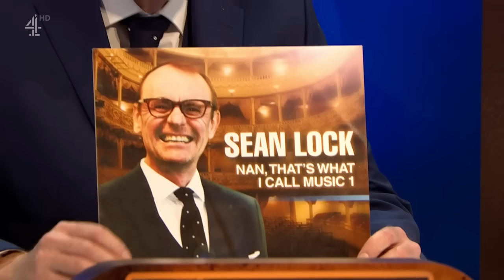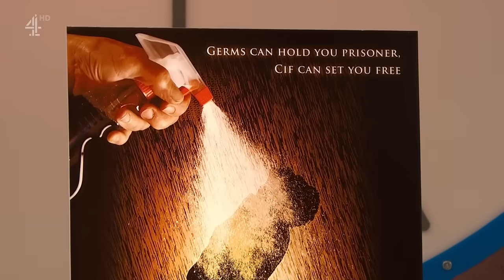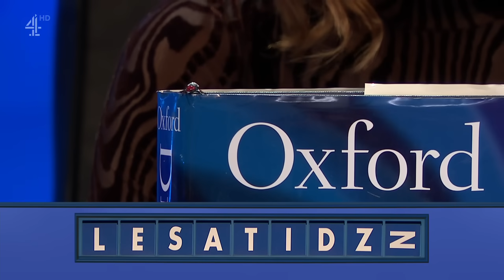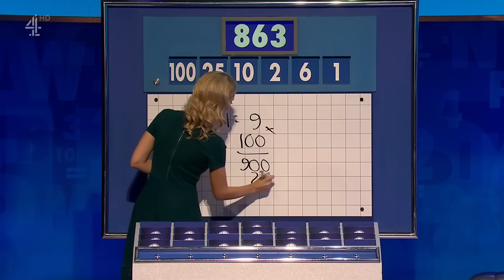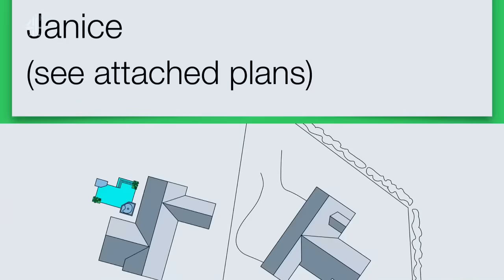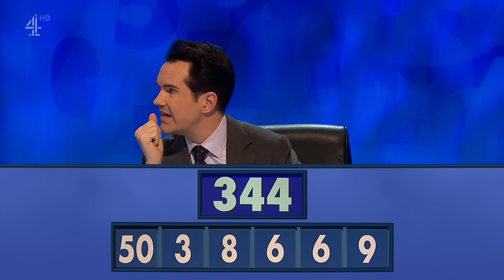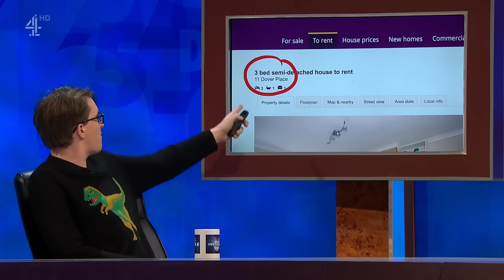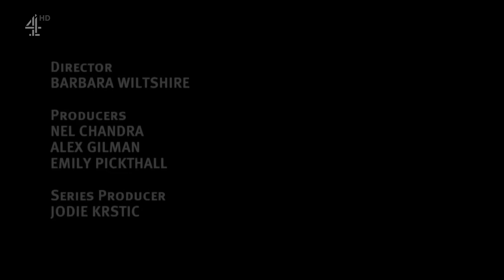8 Out Of 10 Cats Does Countdown S17E06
(Joe Wilkinson, Harriet Kemsley, James Veitch)